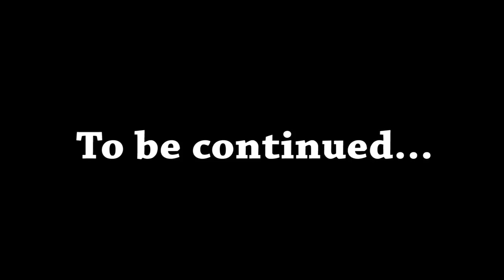Sims Freeplay | 14 and Pregnant | Teen Pregnancy Story #1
Teen pregnancy in Sims Freeplay. Alyssa is 14 years old, starting a new year in school. She's looking forward to spending time with her friends when a new boy Kyle starts at school.

Music Credits